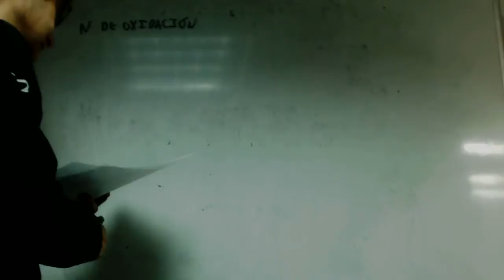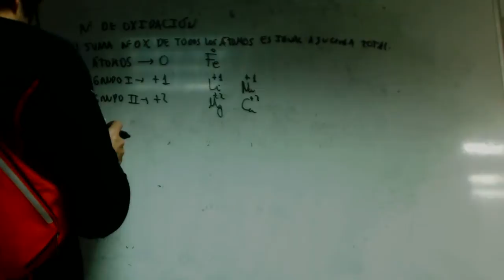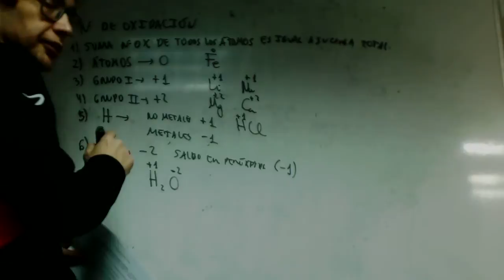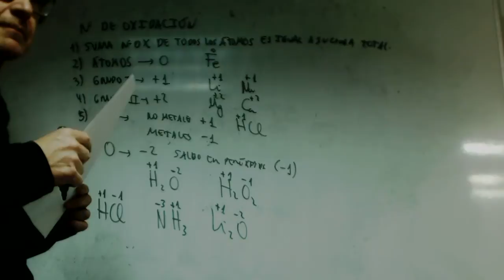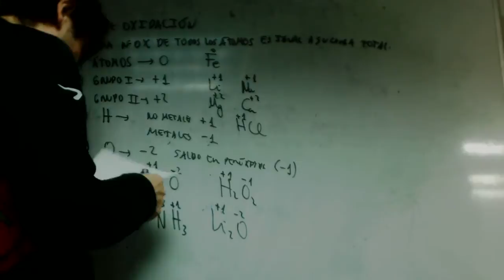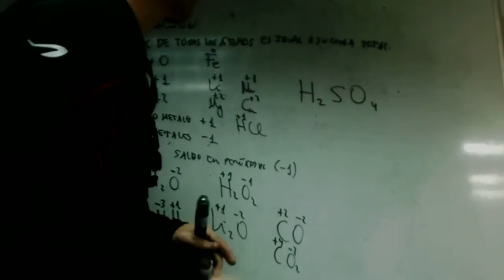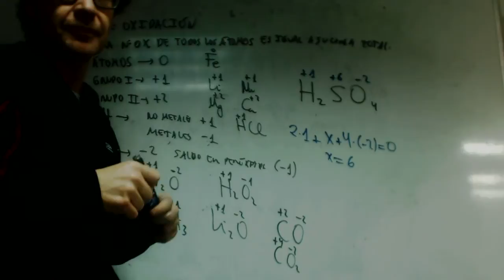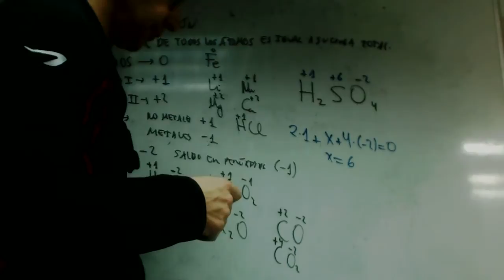Numeros de oxidacion Caroina Quimica 2 Bachillerato Academia Usero Estepona